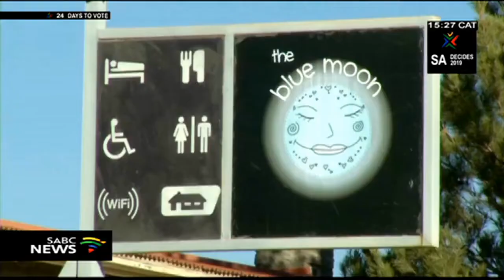Sutherland abuzz with star gazing tours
Since the construction of the Southern Africa Larger Telescope - SALT - at Sutherland in the Northern Cape, the town has gone star-raving mad. A number of businesses are modelled around the galaxies and the stars, bringing in regular star gazing tours around the area.